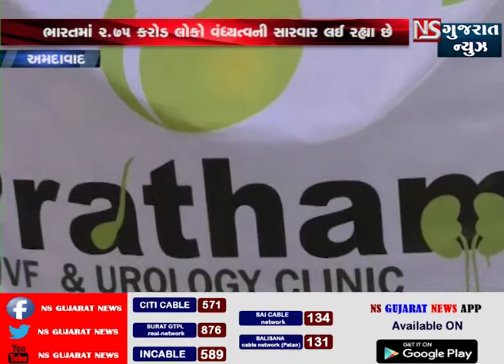પ્રથમ IVF એન્ડ યુરોલોજી ક્લિનીકની ત્રીજી બેબી મીટ અમદાવાદ ખાતે યોજવામાં આવી || NS GUJARAT NEWS